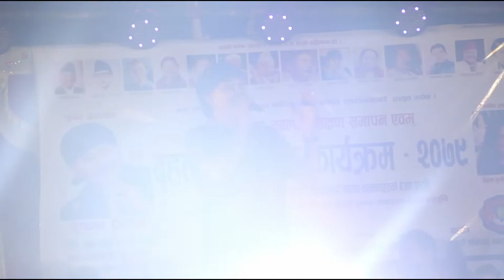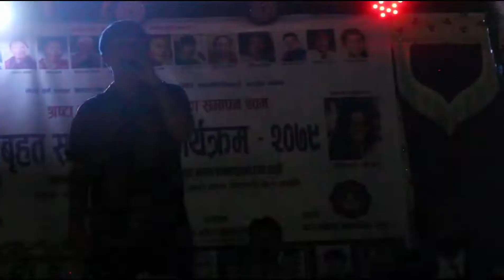Pushpan Pradhan Stage Performance || Aba Yo Bato Mero Bho || Pathari Tribute to Legends Concert 2079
Original Credits:
📽️Film: Deuta
🎼Song: Aba yo bato mero ho ki
🎤Singer: Indrajeet Mijar
✍️Lyrics: Kusum Gajmer/Tulsi Ghimire